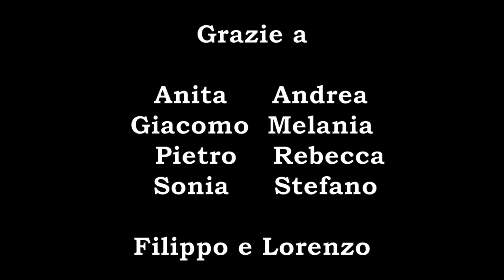Omicidio nella Locanda: *Clarice*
Un nuovo giallo ci aspetta!
Questa volta ci spostiamo in Italia, cadeva infatti l’anno 1190 e nella zona degli Appennini il decesso di un pellegrino solitario deve ancora essere smascherato. Sarai capace di risolvere il caso? Mettiti alla prova seguendo i prossimi video per arrivare alla soluzione tanto attesa.
Ecco il secondo video: *Clarice, la mercantessa!*.